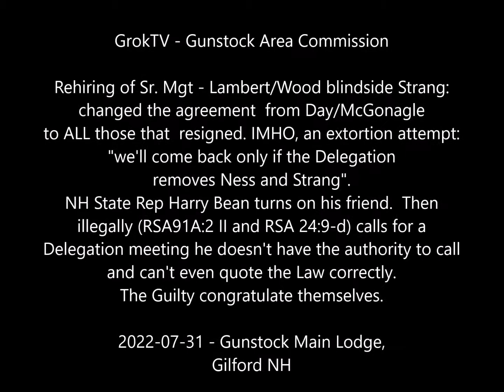GAC 2022 07031 Lambert Wood Bean blindside Strang over reopening Gunstock Mountain Resort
The Blindside - right out of the TV reality show Survivor, we see how Gunstock Area Commissioners Doug Lambert (of DGF Industrial) and Jade Wood (also NH GOP Area 5 Vice-Chair) engineered that an agreement that Commissioner Dr. David Strang thought was in place (that former General Manager Tom Day and Operations Manager Peter McGonagle would return to the Gunstock Mountain Resort to ensure that Soulfest (which Day has hated for a long time anyways) would come off without a hitch.

Instead, while Strang starts to talk about that agreement, Lambert reads a prepared statement that those two would ONLY come back IF ALL of the Sr. Management were rehired AND Strang resigned. And while the pressure point was Soulfest (which, in my opinion, they didn't care if it came off or not - it was just a political ploy to clear the "GAC political table" to get back in building that hotel), this whole thing was meant, not for an operational issue but for a political one. But I've already stated that whole thing a number of times.